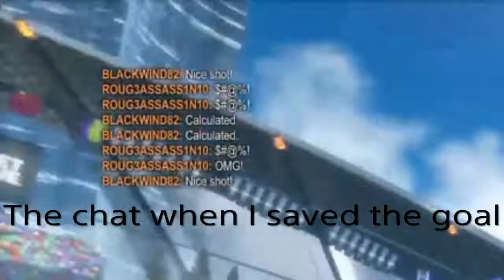Random Rocket League Video